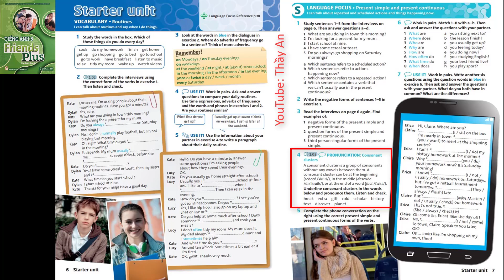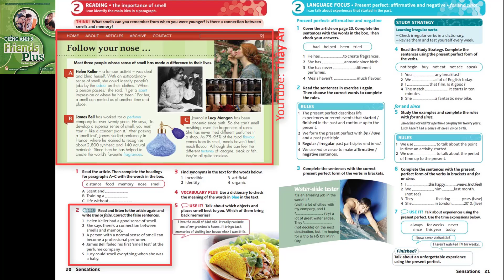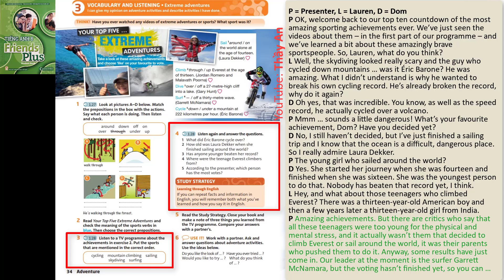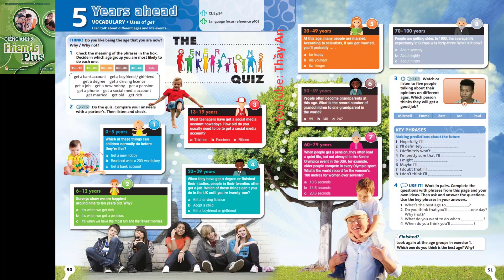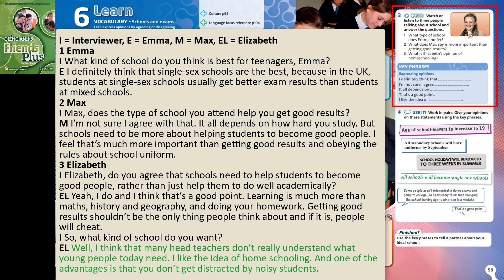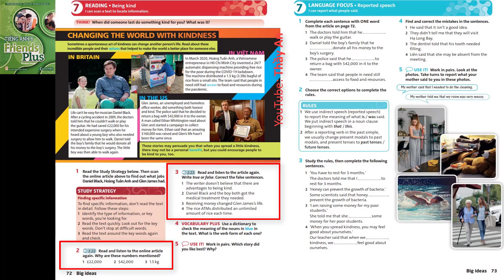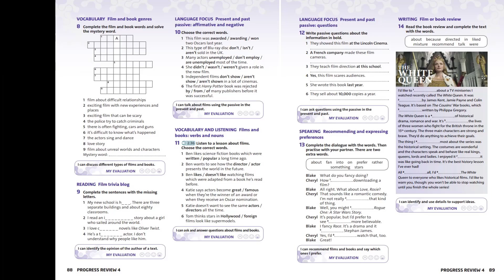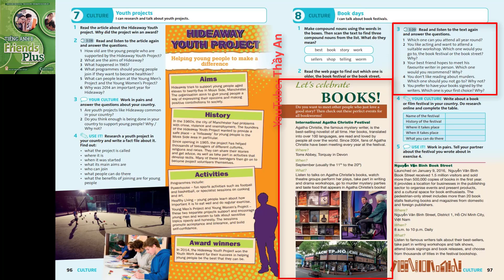Tiếng Anh Lớp 8 [Mới]. Trọn bộ sách và âm thanh-Full listening. FRIENDS PLUS 8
Các em có thể xem thêm từng Track video Tiếng Anh 8 - FRIENDS PLUS khác tại đây.

STARTER UNIT:
00:25 Track 1.02
03:01 Track 1.03
04:28 Track 1.04
04:41 Track 1.05

UNIT 1: FADS AND FASHIONS.
06:18 Track 1.06
09:29 Track 1.07
09:52 Track 1.08
11:44 Track 1.09
12:15 Track 1.10
13:38 Track 1.11
14:30 Track 1.12

UNIT 2: SENSATIONS.
14:56 Track 1.13
15:42 Track 1.14
17:36 Track 1.15
19:29 Track 1.16
20:09 Track 1.17
22:34 Track 1.18
23:13 Track 1.19
24:34 Track 1.20

PROGRESS REVIEW 1:
24:52 Track 1.21
26:55 Track 1.22

UNIT 3: ADVENTURE.
29:25 Track 1.23
31:30 Track 1.24
32:45 Track 1.25
34:41 Track 1.26
34:52 Track 1.27
35:40 Track 1.28
38:13 Track 1.29

UNIT 4: MATERIAL WORLD.
39:12 Track 1.30
41:44 Track 1.31
43:23 Track 1.32
45:16 Track 1.33
46:09 Track 1.34
49:10 Track 1.35
49:32 Track 1.36

PROGRESS REVIEW 2:
50:17 Track 1.37
52:08 Track 1.38

UNIT 5: YEARS AHEAD.
54:18 Track 2.02
57:16 Track 2.03
59:16 Track 2.04
01:01:13 Track 2.05
01:01:26 Track 2.06
01:03:23 Track 2.07
01:05:23 Track 2.08

UNIT 6: LEARN.
01:06:39 Track 2.09
01:07:24 Track 2.10
01:11:05 Track 2.11
01:13:05 Track 2.12
01:15:11 Track 2.13
01:16:19 Track 2.14
01:17:05 Track 2.15
01:19:50 Track 2.16
01:20:14 Track 2.17
PROGRESS REVIEW 3:
01:21:13 Track 2.18
01:22:39 Track 2.19

UNIT 7: BIG IDEAS.
01:24:39 Track 2.20
01:25:48 Track 2.21
01:27:11 Track 2.22
01:29:30 Track 2.23
01:30:18 Track 2.24
01:32:58 Track 2.25
01:33:23 Track 2.26
01:34:11 Track 2.27

UNIT 8: ON SCREEN.
01:35:15 Track 2.28
01:36:13 Track 2.29
01:38:01 Track 2.30
01:40:10 Track 2.31
01:40:50 Track 2.32
01:43:47 Track 2.33
01:44:22 Track 2.34

PROGRESS REVIEW 4:
01:45:10 Track 2.35
01:47:15 Track 2.36

CLIL:
01:49:27 Track 3.02
01:50:59 Track 3.03
01:54:58 Track 3.04
01:55:15 Track 3.05
01:56:56 Track 3.06
01:59:42 Track 3.07
02:01:31 Track 3.08
02:03:36 Track 3.09